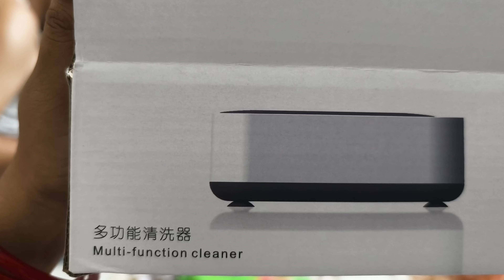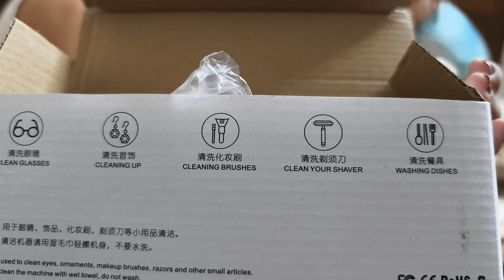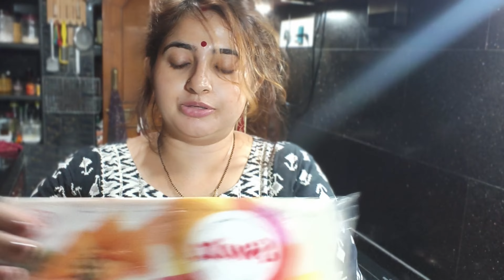ସକାଳୁ ସକାଳୁ ଶାଶୁଙ୍କ bp ବହୁତ୍ high ଖଟ ରୁ ଉଠୁ ନାହାନ୍ତି ଜମା ମୁଁ ଡରି ଯାଇଥିଲି// paneer cheese corn samosa